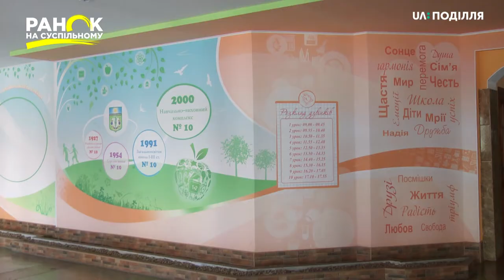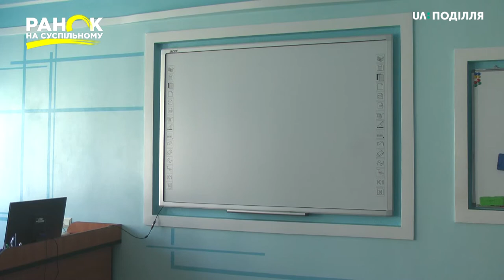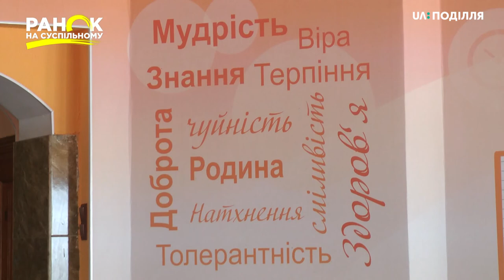Підготовка до школи. РАНОК НА СУСПІЛЬНОМУ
Як готуються школи Хмельниччини працювати в новому освітньому сезоні з дотриманням карантиних вимог та яких нових правил доведеться дотримуватися вчителям, учням та їх батькам